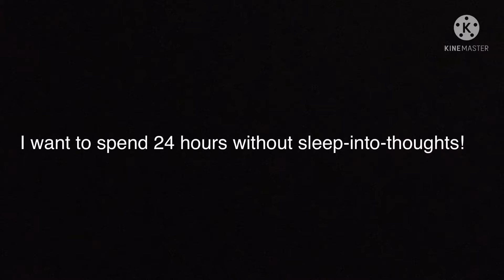The Episode is a lie!